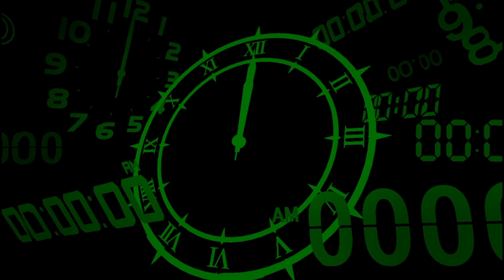Let's Play Persona 3 Reload (Part 80): Facing the Reaper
Mofo be tanky.